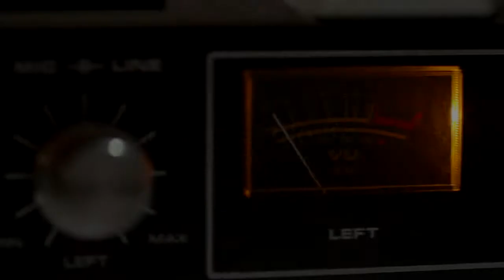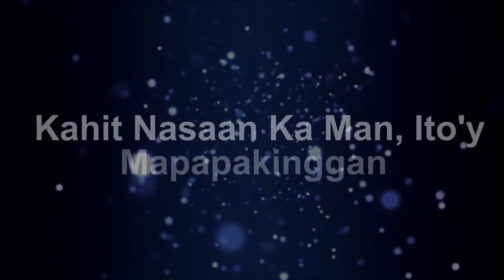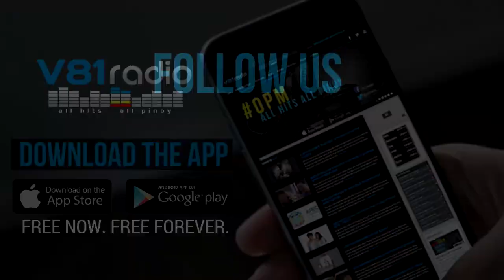Ito Ang Radio Ko (V81 Radio Theme Song ) Instrumental / Minus One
Ito Ang Radio Ko, Ito Ang Radio Mo! V81 Radio Theme Song by Jopper Ril